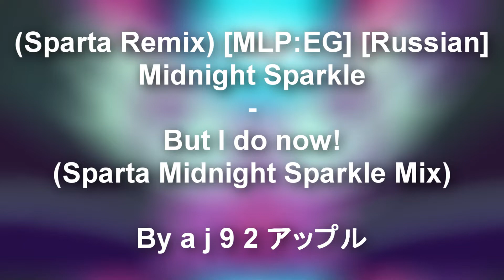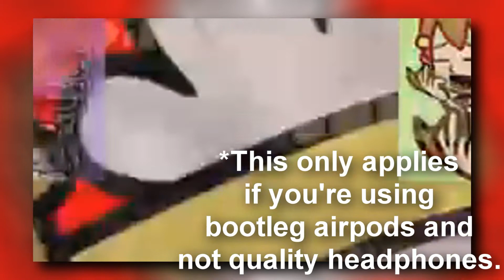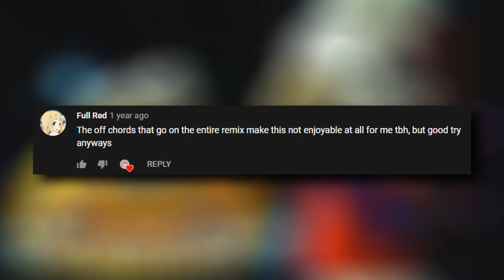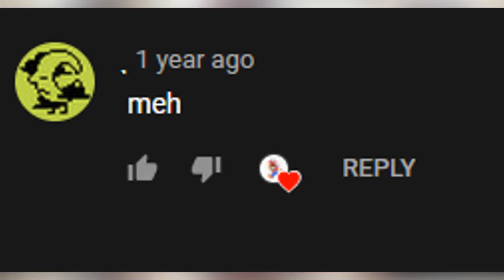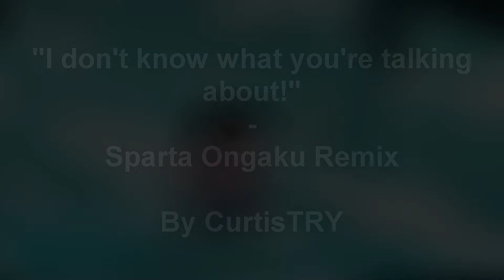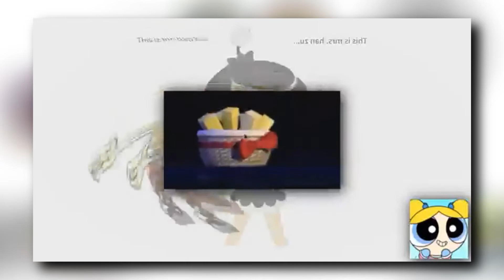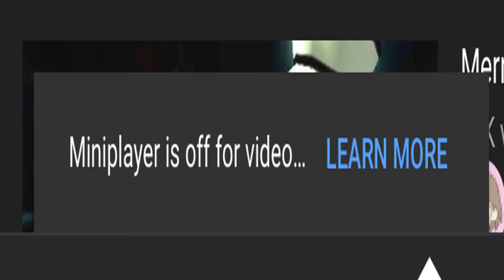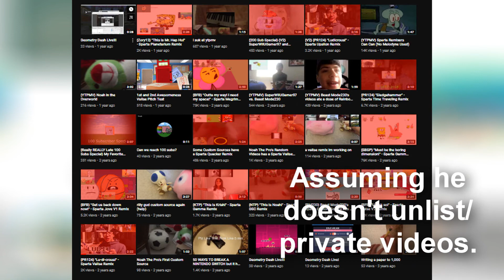Reviewing BeastModesSRcontest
who-remembers-this

Be sure to check out my About page for cool links!